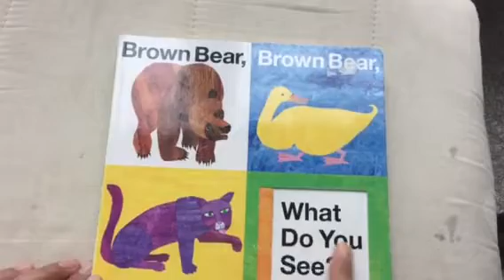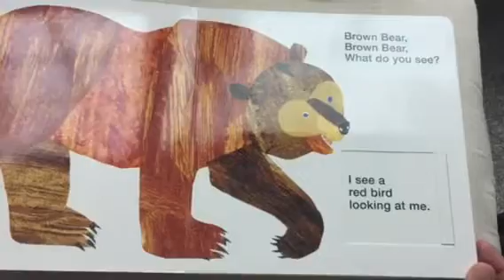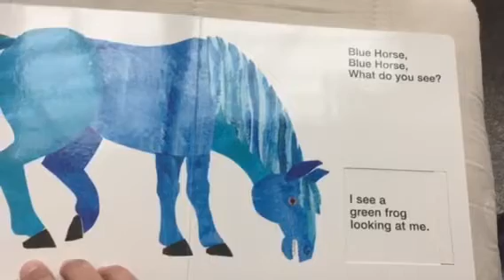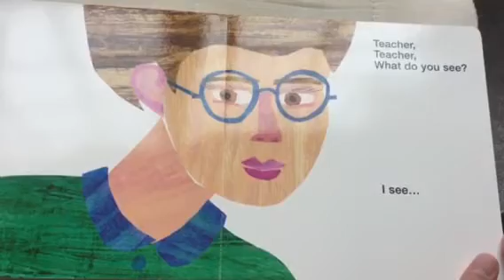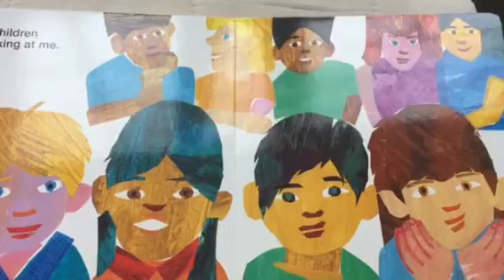Brown Bear, Brown Bear, What Do You See?